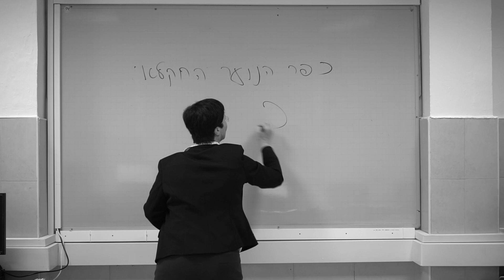החקלאי ניסויי כדורי - פרס החינוך - גלעד עדין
ארגון המורים בבתי הספר העל-יסודיים מעניק את פרסי החינוך לשנת 2017 בעבור מעורבות חברתית ואזרחית, ותרומה לקהילה.